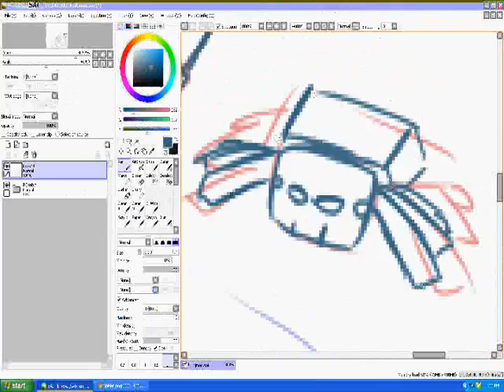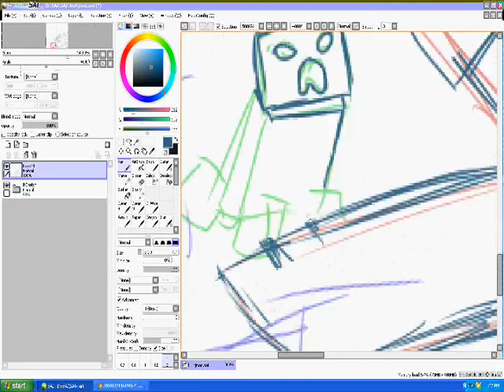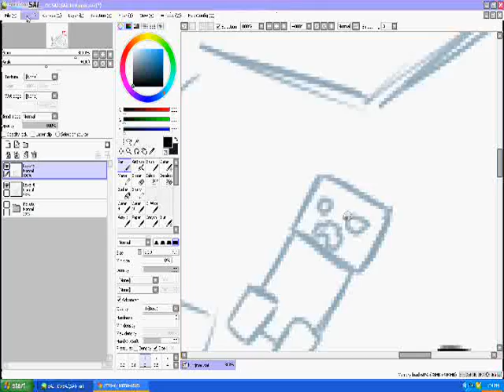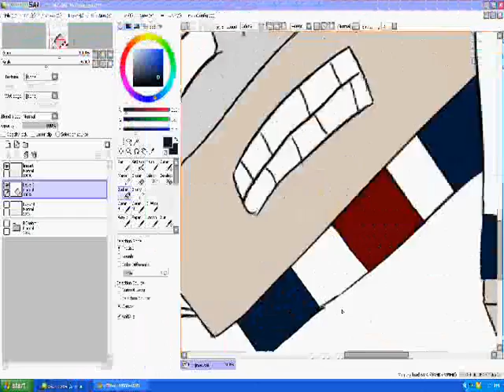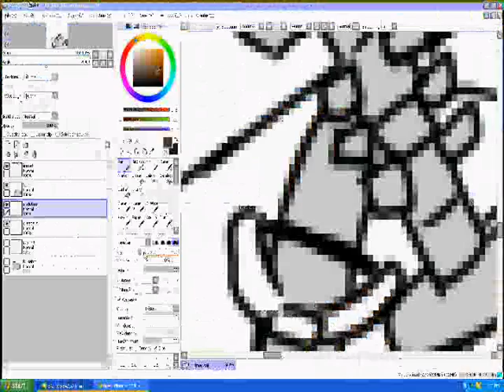Drawing: The Bottomless Pit of Bottomless Destiny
This is just a quick 1 hour thing I drew as a spur of the moment type thing. This is nowhere near how good it could have been, but it was like 1-2 in the morning and I wanted to get it done. For some reason WWM kept crashing while trying to export this and wouldn't go past this part. I'm gonna try to fix that, but for now, just enjoy this short little thing.

This is fanart for the YouTube user kurtjmac, who recently just hit 10,000 subscribers. He's currently walking to the Minecraft Far Lands without any sort of mods, and he's also walking to help contribute to the Child's Play charity. Since I'm only 14, I can't contribute myself, so I decided to do this as a way to get the word out a bit.. Kurt is a really amazing guy and his commentary is awesome, and I recommend that you ALL go subscribe to him right now, even if you don't play Minecraft yourself. However, if you do wish to contribute, his website can be found